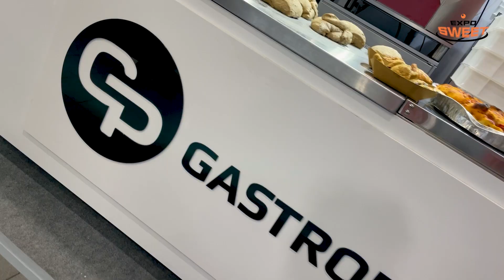GastroProdukt Professional | Expo Sweet 2024 - Piece Piekarnicze & Cukiernicze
🌟 Podsumowanie targów Expo Sweet 2024 🌟

Co za niesamowite doświadczenie mieliśmy na tegorocznych targach Expo Sweet 2024! Nasza firma GastroProdukt Professional miała zaszczyt być częścią tego wydarzenia, prezentując nasze najnowsze innowacje w dziedzinie cukiernictwa i pralnictwa przemysłowego.